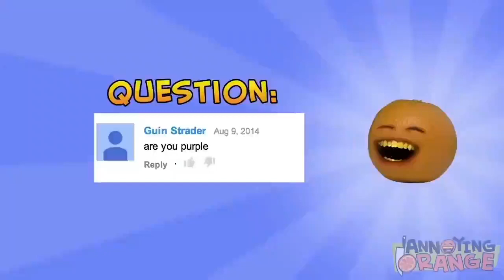They lurk among us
Freddie mecury kills animatronic | 1458 colorized